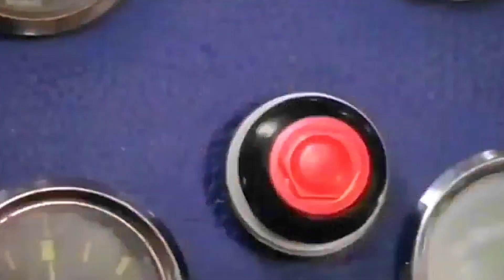😍BIGGEST CHANGE IN A3 ROYAL PASS | GET 60 UC VOUCHER FOR A3 RP | FREE MATERIAL IN BGMI NEW EVENT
BIGGEST CHANGE IN A3 ROYAL PASS
GET 60 UC VOUCHER FOR A3 RP
FREE MATERIAL IN BGMI NEW EVENT
FREE MATERIAL IN BGMI
FREE MATERIAL TRICK IN BGMI
BGMI ME FREE MATERIAL KAISE LE
BGMI NEW EVENT
BGMI EVENT
BGMI A3 ROYAL PASS
BGMI NEW RP
BGMI A3 ROYAL PASS 60 UC VOUCHER